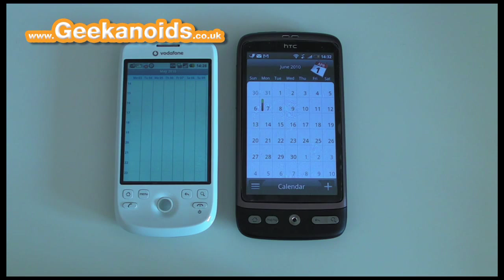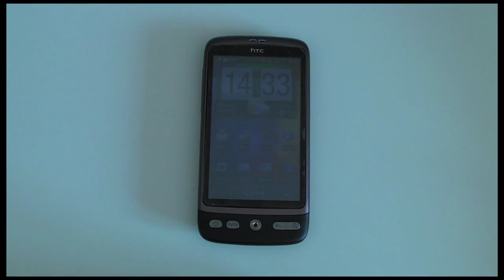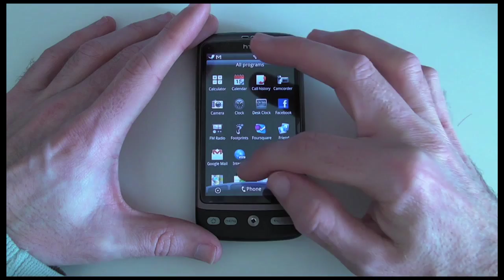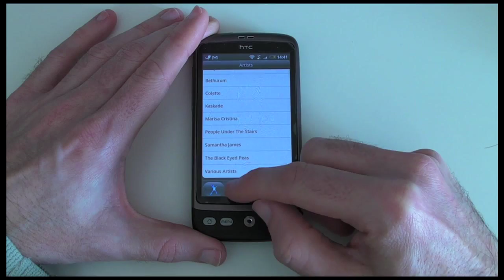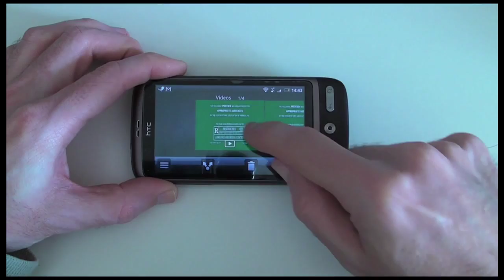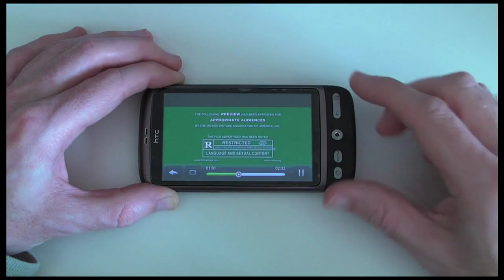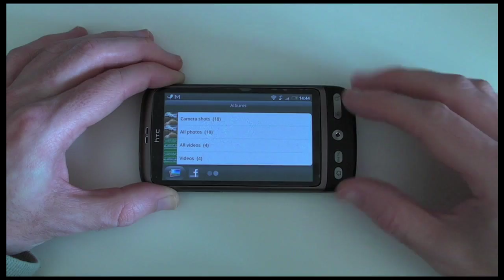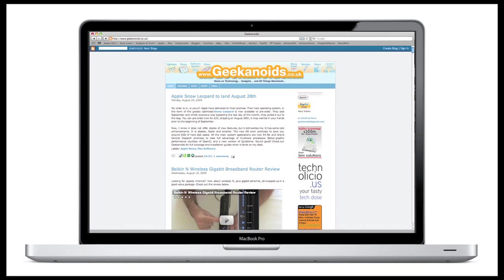HTC Desire Mobile Phone - Questions & Answers 2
HTC Desire Mobile Phone - Questions & Answers Part 2. I have been receiving a lot of questions about the HTC Desire, so here is a short video with some Q&A that were asked on my earlier video. Please post any more questions in the comments and I will make another Q&A video soon.